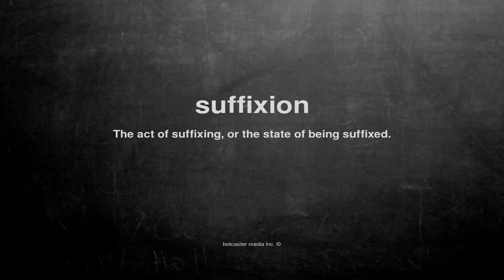What does suffixion mean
What does suffixion mean in English?